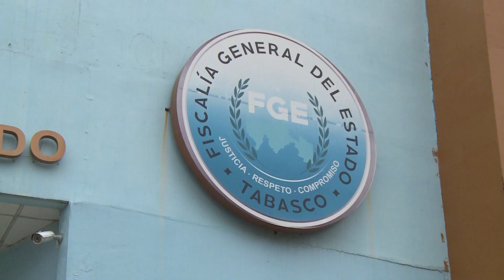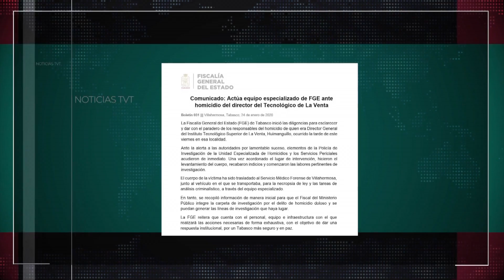FGE Tabasco para esclarecer y dar con el paradero de responsable del homicidio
Trabaja la FGE Tabasco para esclarecer y dar con el paradero de responsable del homicidio de quien era director General del Instituto Tecnológico Superior de La Venta.